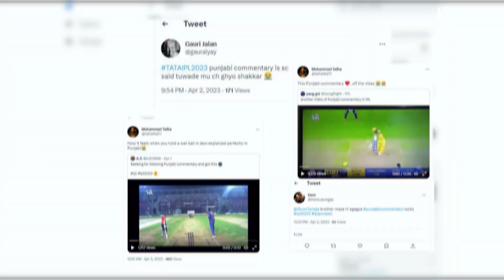IPL 2023: Commentary in Regional language creates waves as fans declare it another hit of the season